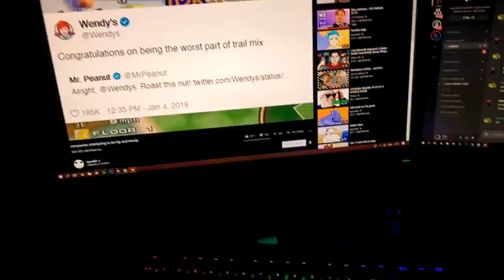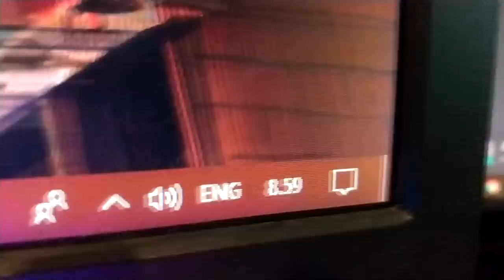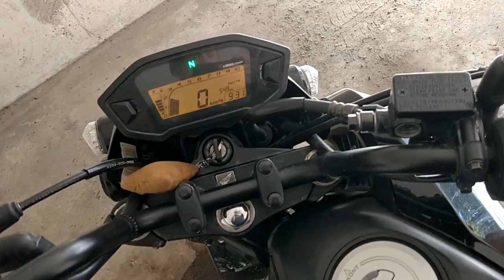Valvonta Video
GLASSHEAD on myös hyvä kanava, unohtu tosta listasta.
Ei tosiaan ole mitään valmista videota ladattavaksi mutta en oo jättämässä kanavaa yksistään kuukaudeksi taas, pian markoboyn kanssa bängeriä.